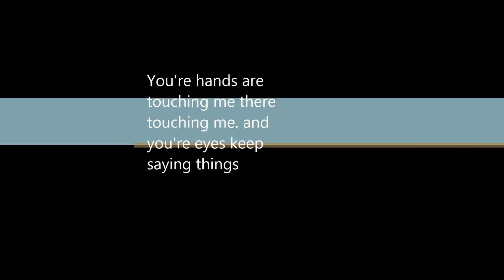Little white lies everyone:) Haha xxxxxxxxxxxx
HEEEY XXXXXXXXXXXX